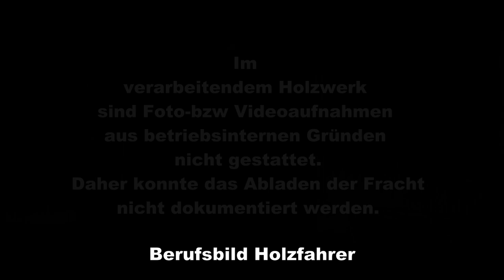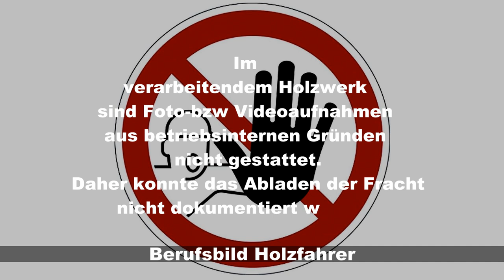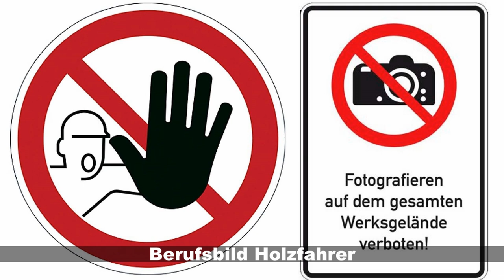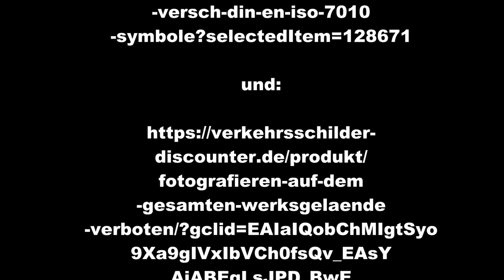Berufsbild Holzfahrer siehe Beschreibung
ich wurde von einem ehemaligen videoschaffenden,der heuer lkw fährt, eingeladen ihn eine woche lang zu besuchen dieses angebot nahm ich dankbar an und fuhr am sontag dem 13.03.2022 (an diesem tag ist deswegen auch die sendung kripo-live ausgefallen) zu ihm
und herausgekommen ist ein sehenswertes kleines filmchen über seine tätigkeit als holzfahrer
es sind zwar noch weitere fahraufnahmen entstanden die ich ggf in einen seperaten film packe (lust und laune vorausgesetzt)
ich hoffe das es euch gefällt
in diesem sinne
bleibt gesund

viele liebe grüße:

Dank an:

/p/sicherheitskennzeichen
-durable-1-stk-selbstklebend
-versch-din-en-iso-7010
-symbole?selectedItem=128671

und:

fotografieren-auf-dem
-gesamten-werksgelaende
-verboten/?gclid=EAIaIQobChMIgtSyo
9Xa9gIVxIbVCh0fsQv_EAsY
AiABEgLsJPD_BwE